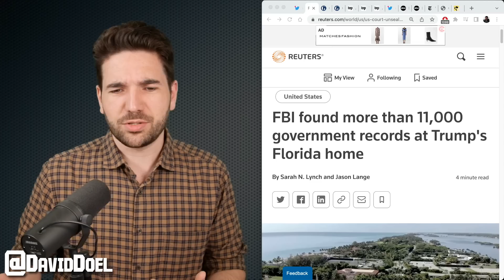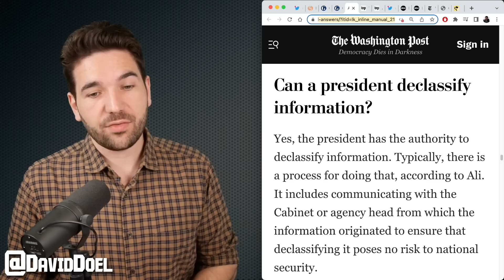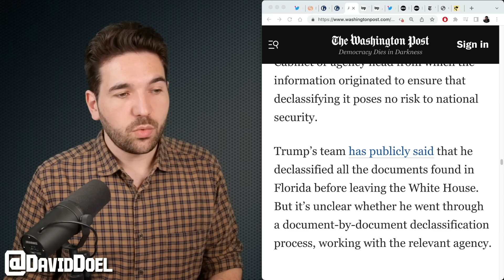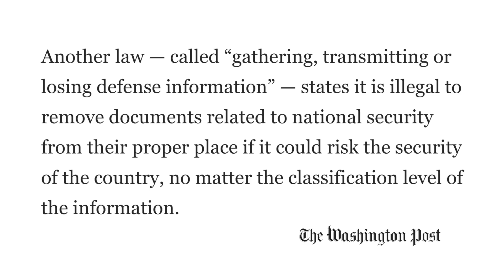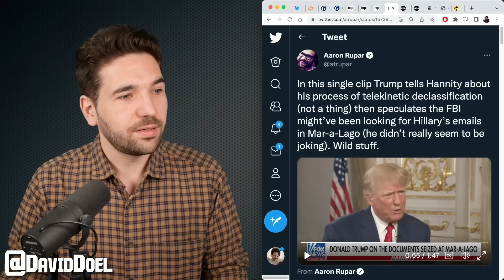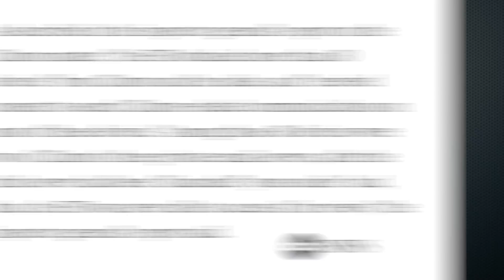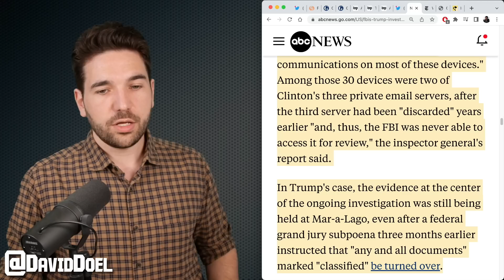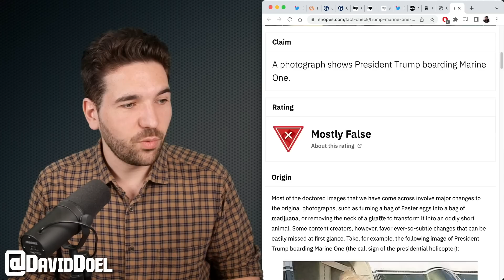Trump Reveals His Long-Hidden Super Power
During an interview with Sean Hannity on Fox News, former president Donald Trump finally revealed his long-hidden super power - the ability to declassify top secret documents with just his mind. Just by thinking about it.

(Mar-a-Lago Trump inquiry, The Guardian)
(how a President can declassify documents)
('even by thinking about it', WashPo)
(comparing Trump and Clinton investigations, ABC News)
(6 investigations into Trump, NYT)
(Snopes gets to the bottom of it)